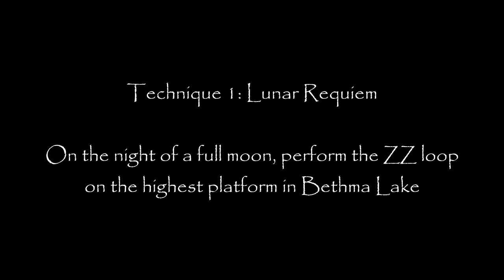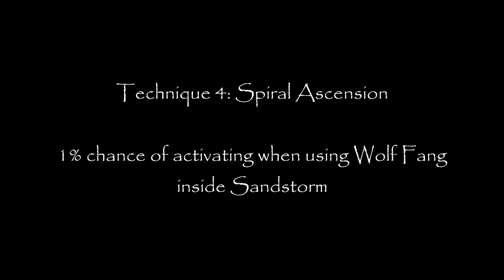【Elsword】April Fools Special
Only four have been discovered so far...there may still be dozens out there.

All clips and skill names are taken from Tales of Graces and Tales of Vesperia.

Special thanks to Weiyan and his diverse wardrobe for helping me out!